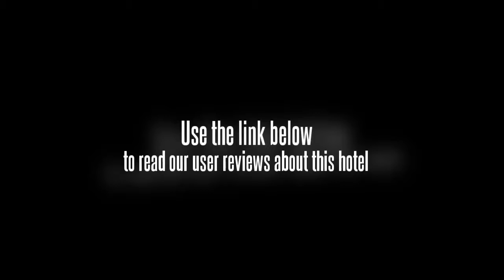Hotel Sri Emas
Our Hotel is Clean, located near by food stall, bus station, Train Station and taxi station. (5 - 10 min walk). That's means easy to get food or transportation.